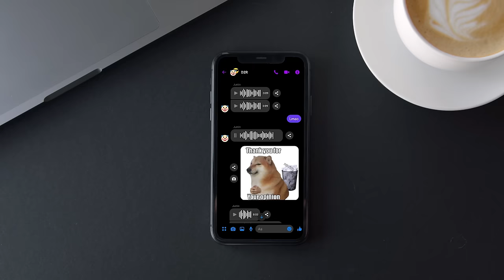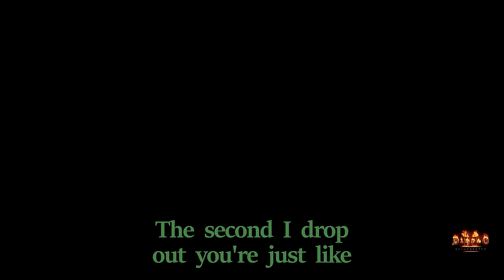Hardcore Diablo 2 You Laugh You Die Permanently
Diablo's fight had to be cut to make room for more clips of trolling Justin.
Sources:
White friends anime skeletons from Berserk
No clothes sorceress by Kallenz
Spinning Marius (not Deckard Cain) by Peter Nowacki
Cool I'll take that audio from Workaholics
Man sweating scene from Airplane! (1980)
Thumbnail barbarian body model by Lucas Domiciano
Thumbnail rejuv potion model by Ole Gunnar Isager

The game being played is Diablo II: Resurrected